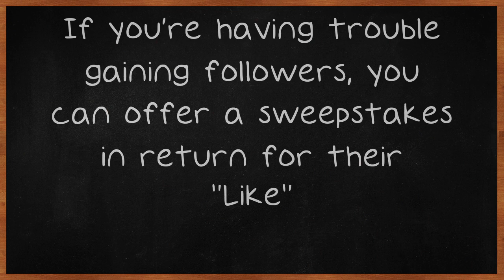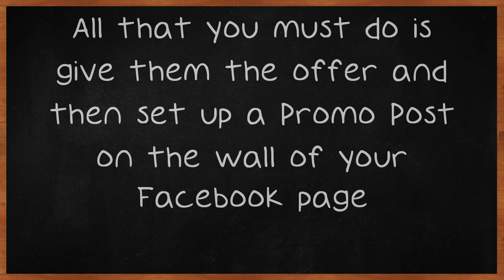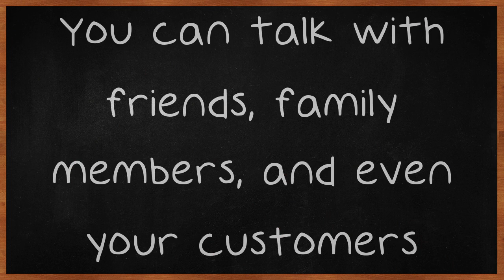Take Advantage Of Facebook Marketing.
Take Advantage Of Facebook Marketing. Read These Tips.. Did you know that socializing with your audience can help you grow your business? As technology improves, the way that we communicate is continually changing. More and more people are using social media sites, especially Facebook, to communicate not only with friends and family, but with other people in their lives.